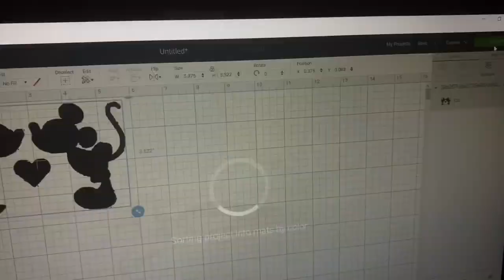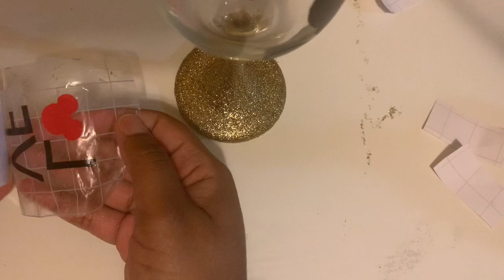HOW TO MAKE GLITTER DISNEY WINE GLASSES!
See how I accomplish making glitter wine glasses using mod podge and epoxy.
items needed:
Wine glass (can be purchased at Dollar Tree)

Electric Tape

Glitter

Permanent Vinyl

Custom Shirts and Things:
Custom Everything for custom and personalized clothing.